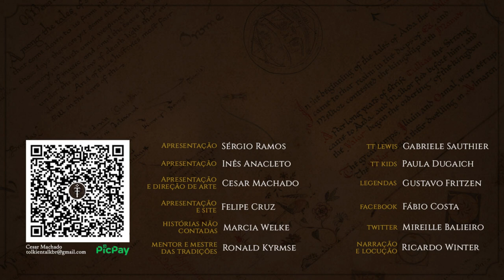Radagast e Beorn em Trevamata | HNC 29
Na História Não Contada de agosto, vamos acompanhar Beorn e seu filho numa visita ao Mago Radagast no sul de Trevamata. Será só uma visita, ou algo mais irá acontecer? Saiba tudo em mais uma HNC inspirada na Terra-média de J.R.R. Tolkien.

APRESENTAÇÃO
Marcia Welke

CONFIRA TAMBÉM!

MÍDIAS SOCIAIS

TRILHA SONORA

GavinNellist - Sad/Intriguing Orquestral Music, SergeQuadrado - Duduk and Ney,
NaturesEye - Darkest Hour, SamuelFrancisJohnson - athmospheric chant, Dream-Protocol - Black Sunrise - Dark Ambient Soundscape, ZakharValaha - Chasing Victor (Main),
ZakharValaha - Rhythm of War (Main), FreeMusicMascot - Cinematic Horror Climax, JuliussH - The Beauty of Winter - Epic Orquestra - Majestic Music, AlanFrijns - Dereen cinematic orquestral uplifting chillout music video

klankbeeld/inspectorj/makape/ryanharding95/bennett505/douglasbruce-look-ca/volivieri/australopithecusman/scratchsniff/giddster/sheyvan/rivernile7/mypantsfelldown/annstory4520/mbaer-studios/gerent/sr-santos/patchytherat/makape/robbeman/14fpanska-nemec-petr/kgatto/lighteningjimmy88/girlwithsoundrecorder/sheyvan/saralana/spookymodem/tbsounddesigns/darsycho/digifishmusic/joelaudio/breviceps/ylearkisto/nivatius/d-jones/saralana/ylearkisto/visionear/yadronoff/aarontheonly/d-jones/pwausc1/duckduckpony/t-man95/makape/inspectorj/cloe-king/kyles/hasbrouck/justiningo/